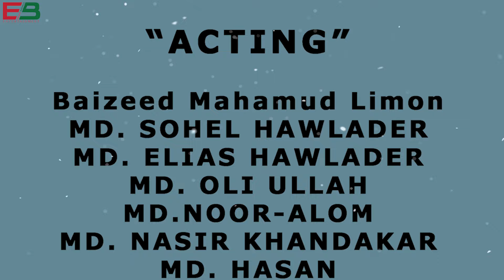Kaurer Molom - কাউরের মলম | Bangla Comedy Natok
Kaurer_Molom কাউরের মলম
একজন দুষ্ট লোকের কুটনামি নিয়ে রচিত নাটকটি। আশা করছি সবাই ইনজয় করবেন।

🧓 Directed by: Mamun Khan
🕺 Cast :  Limon,Jahid, Hasan, Shohel, Oli ullah, Elias, Nur-Alam, Al-amin, Sobuj, Nasir,  Hasan, Nayon,  Sarowar , Halim, Sobahan
📚 Script: Limon
🎥 Cinematography: Sakil Aman
✏️ Poster Design: Khan Rahat
💻 Editor : Khan Rahat